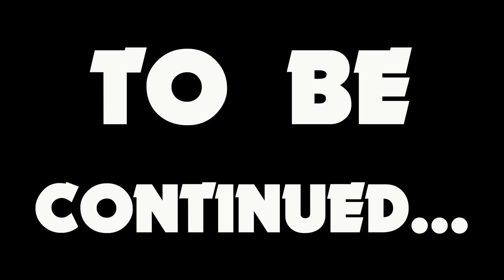BEAKER'S LAB IS DEAD. ▶️ Clash of Clans ◀️ LULU'S TAKEOVER?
▶️ Clash of Clans time buddies! Lulu has gone to the dark side, and we're gonna give up UNLESS we can make our final goal today. SEND US WEIRDO VIBES PLS!!! ENJOY ◀️